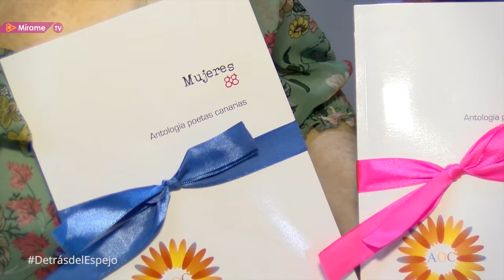Mujeres 88. Antología Poetas Canarias